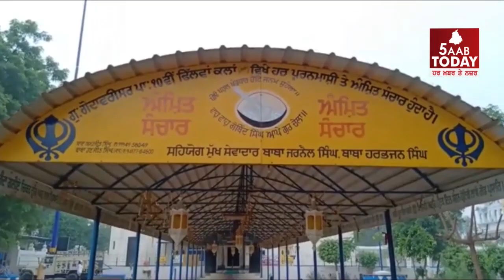ਜਦੋ ਵਿਆਹ ਚ ਚਲਾਕ ਕੁੜੀ ਨੇ ਲਾੜੀ ਦੀ ਮਾਂ ਦਾ ਉਡਾਇਆ ਪਰਸ , clever girl in the wedding,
,  clever girl in the wedding,
ਜਦੋ ਵਿਆਹ ਚ ਚਲਾਕ ਕੁੜੀ ਨੇ ਲਾੜੀ ਦੀ ਮਾਂ ਦਾ ਉਡਾਇਆ ਪਰਸ
ਸੋਨੇ ਦੇ ਗਹਿਣਿਆਂ ਤੇ ਨਗਦੀ ਤੇ ਕੀਤਾ ਹੱਥ ਸਾਫ
ਫਰੀਦਕੋਟ ਦੇ ਕੋਟਕਪੂਰਾ ਚ ਵਿਆਹ ਦੌਰਾਨ ਵੇਖੋ ਚਲਾਕ ਕੁੜੀ ਦਾ ਕਾਰਨਾਮਾ
ਸਾਰੀ ਘਟਨਾ ਸੀ ਸੀ ਟੀ ਵੀ ਚ ਕੈਦ